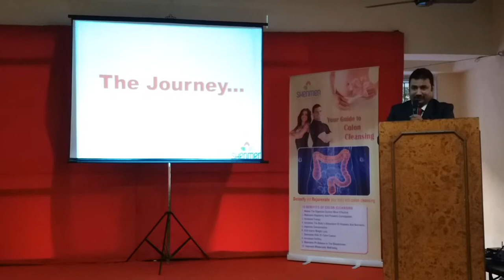6th Anniversary Event | Shenmen Healing Center